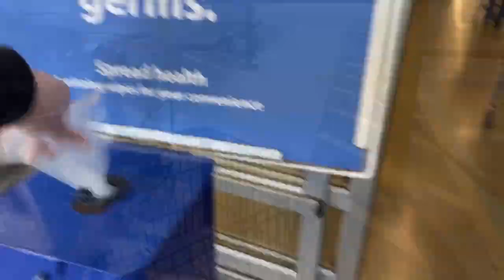2020 Walmart Grocery Cleaning Supplied Toilet Paper Shortage Corona Virus Panic